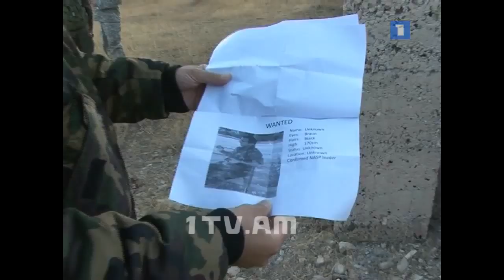Армянские миротворцы/Armenian peacekeepers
Учения пехотного батальона миротворческой бригады ВС Армении. Полигон "Зар"
Armenian peacekeeping brigade. Infantry battalion exercises on shooting range "Zar"